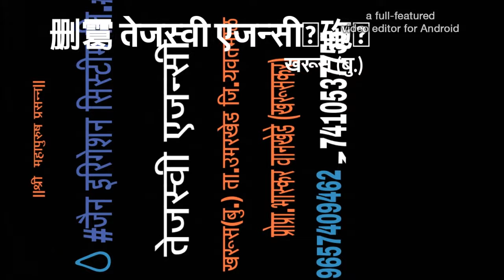Tejswi jain agency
Jain Thibak